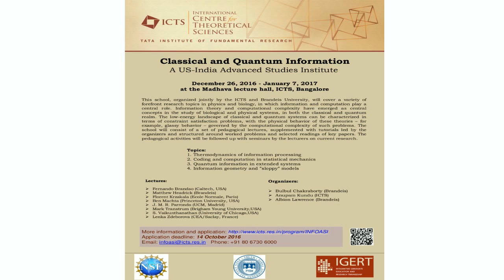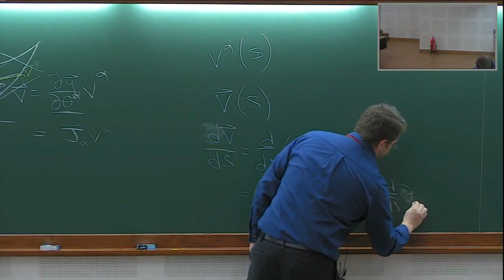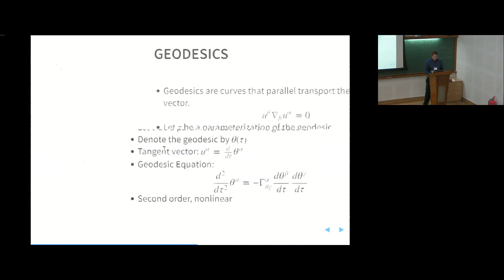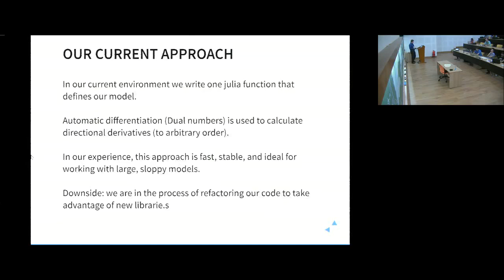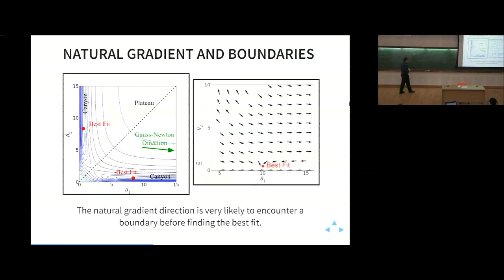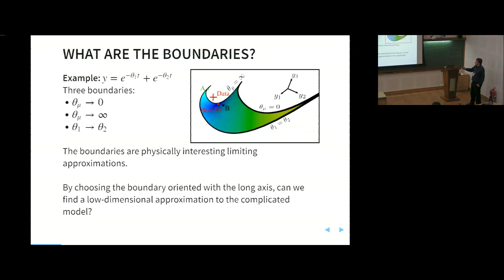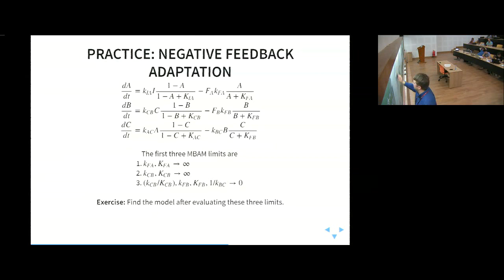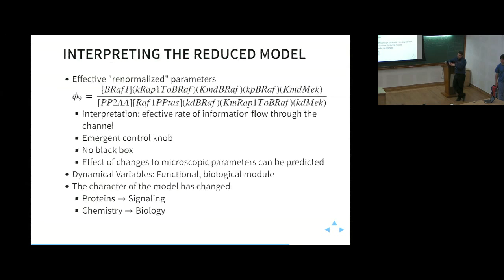Computational Differential Geometry, Optimization Algorithms by Mark Transtrum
26 December 2016 to 07 January 2017

Information theory and computational complexity have emerged as central concepts in the study of biological and physical systems, in both the classical and quantum realm. The low-energy landscape of classical and quantum systems can be characterized in terms of constraint satisfaction problems, with the physical behavior of these theories – for example, glassy behavior – governed by the computational complexity of such problems. Information theory also provides a language for laying the foundations of nonequilibrium statistical mechanics, and plays a central role in understanding the emergence of a small number of useful parameters in models of physical and biological phenomena.

This school, organized jointly by the ICTS and Brandeis University, will cover a variety of forefront research topics in physics and biology, in which information and computation play a central role:

• Thermodynamics of information processing
• Coding and computation in statistical mechanics
• Quantum information in extended systems
• Information geometry and ”sloppy” models

Inspired by the history of the renormalization group, the goal is to provide an interdisciplinary survey of the uses of information theory in physics and biology, in order to seed future conceptual breakthroughs in our understanding of complex physical and biological systems. The school will consist of a set of pedagogical lectures by prominent researchers in statistical physics, biological physics, and quantum information theory. These will be supplemented with tutorials led by the organizers and structured around worked problems and selected readings of key papers. The pedagogical activities will be followed up with seminars by the lecturers on current research.

The school is intended for advanced graduate students, post-docs and other junior researchers

0:00:00 US-INDIA ADVANCED STUDIES INSTITUTE: CLASSICAL AND QUANTUM INFORMATION
0:00:08 COMPUTATIONAL DIFFERENTIAL GEOMETRY, OPTIMIZATION ALGORITHMS, AND THE MANIFOLD BOUNDARY APPROXIMATION METHOD (LECTURE 2)
0:00:11 INFORMATION GEOMETRY AND SLOPPY MODELS
0:01:25 OUTLINE
0:02:24 COMPUTATIONAL DIFFERENTIAL GEOMETRY
0:02:31 DIFFERENTIAL GEOMETRY
0:24:49 CONNECTION
0:25:24 TENSOR CALCULUS
0:25:27 GEODESICS
0:27:57 EMBEDDING SPACE
0:29:22 COMPUTATIONAL METHODS
0:30:37 OUR (FIRST) APPROACH
0:32:59 OUR CURRENT APPROACH
0:39:21 NUMERICAL METHODS MOTIVATED BY INFORMATION
0:40:22 RELATIVE OFF-SET ORTHOGONALITY
0:40:35 NATURAL GRADIENT
0:42:26 STEPPING TOWARD THE MINIMUM
0:47:06 EXTENDED GEODESIC COORDINATES REMOVES PLATEAUS
0:49:09 NATURAL GRADIENT AND BOUNDARIES
0:51:03 RIEMANNIAN MCMC
0:51:05 LEVENBERG-MARQUARDT
0:51:43 ORIGINAL DERIVATION: TRUST REGION
0:53:26 UNDERSTANDING LM
0:54:09 MODEL GRAPH
0:55:40 GEODESIC COORDINATES ON MODEL GRAPH
0:57:01 GEODESIC LEVENBERG-MARQUARDT
0:57:42 OPTIMZIATION AND GEOMETRY
0:58:19 GEODESIC ACCELERATION
0:58:37 COMPARING ALGORITHMS
0:59:59 RESULTS
1:00:53 IMPROVING THE TRUST REGION
1:01:07 SUMMARY
1:01:54 WHAT ARE THE BOUNDARIES?
1:03:09 MODEL REDUCTION
1:05:24 MBAM
1:07:05 GEODESICS NEAR THE BOUNDARIES
1:08:10 WORKED EXAMPLE: ENZYME REACTION
1:09:34 MODEL MANIFOLD
1:10:39 GEODESIC
1:11:21 FINDING THE REDUCED MODEL
1:13:52 COMMENTS
1:15:28 PRACTICE: NEGATIVE FEEDBACK ADAPTATION
1:23:34 EGFR REVISITED
1:24:14 REDUCED NETWORK
1:25:54 INTERPRETING THE REDUCED MODEL
1:27:31 ISING MODEL
1:27:47 Q&A